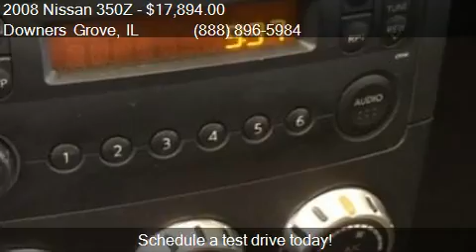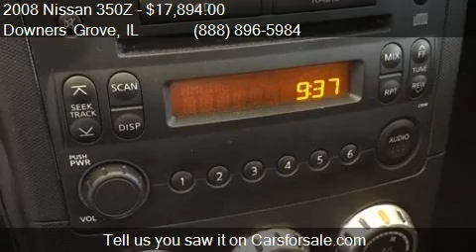2008 Nissan 350Z Base 2dr Hatchback for sale in Downers Grov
This 2008 Nissan 350Z Base 2dr Hatchback is for sale in Downers Grove, IL 60515 at ZEIGLER CHRYSLER DODGE JEEP Ram of Downers Grove.

Engine: 3.5L V6
Transmission: Manual 6-Speed
Color: Carbon Silver Metallic
Mileage: 14521
Contact ZEIGLER CHRYSLER DODGE JEEP Ram of Downers Grove 2311 OGDEN AVE Downers Grove, IL 60515 to test drive this 2008 Nissan 350Z Base 2dr Hatchback today.